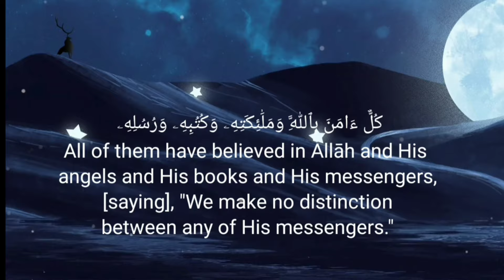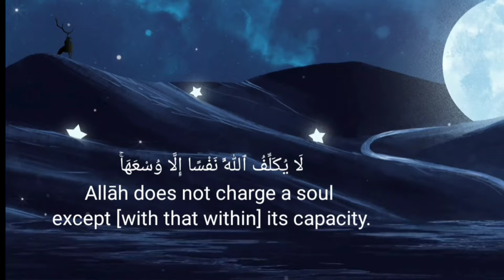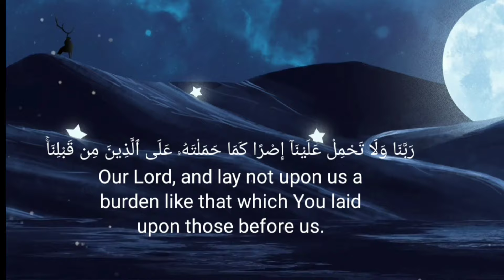রাতের জন্য দুইটি আয়াত যথেষ্ট||সূরা বাকারার শেষ দুই আয়াত||Sura Bakara||Recitad by Zain abu kautsar.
তের জন্য দুইটি আয়াত যথেষ্ট||সূরা বাকারার শেষ দুই আয়াত||Sura Bakara||Recitad by Zain abu kautsar.

রাতের জন্য দুইটি আয়াত যথেষ্ট।সূরা বাকারার শেষ দুই আয়াত অত্যন্ত মূল্যবান আয়াত।কেউ যদি রাতে এই দুই আয়াত তেলাওয়াত করে শুয়ে পরে তাহলে তার জন্য তা যথেষ্ট।
This video clip is taken from cap cut video editing software.This is the quran recitation video.@AlshifasworldofArt@AlShifa1766 Use headphone for better listening. 🎧🎧🎧🎧